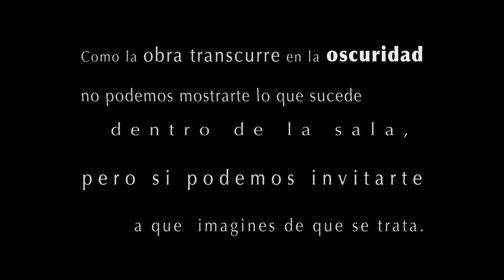El Sueño de los Elefantes / Domingos de JUNIO en el Konex / Spot 1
Todos los DOMINGOS DE JUNIO / 18:30 y 20:30 hs.
Sarmiento 3131, CABA.

El Sueño de los Elefantes vuelve a Ciudad Cultural Konex para abrir un nuevo año de experiencias multisensoriales. En su segunda temporada, este espectáculo volverá a ofrecer tantos viajes imaginarios como personas quieran emprenderlos.